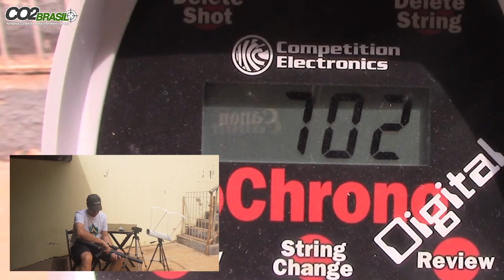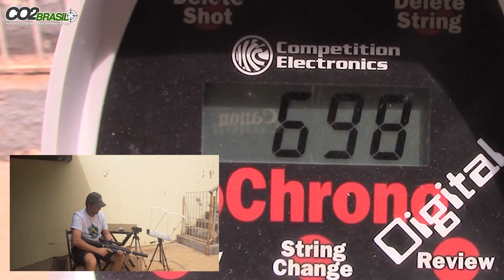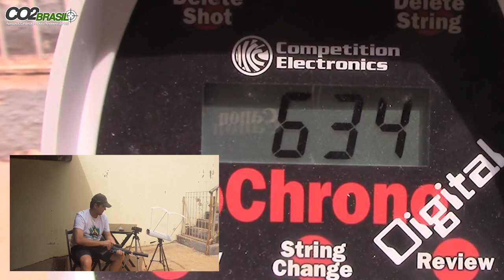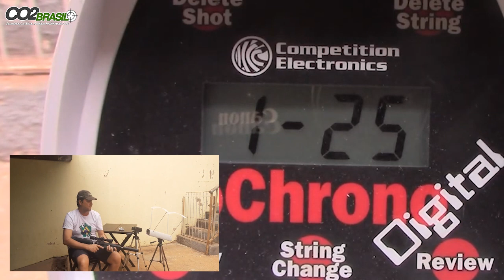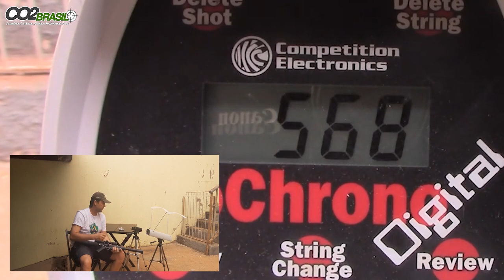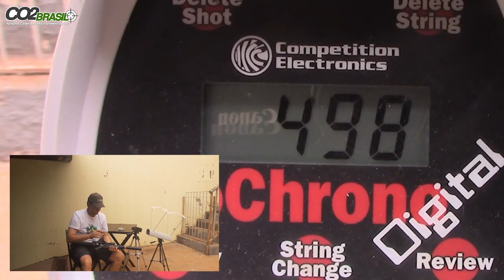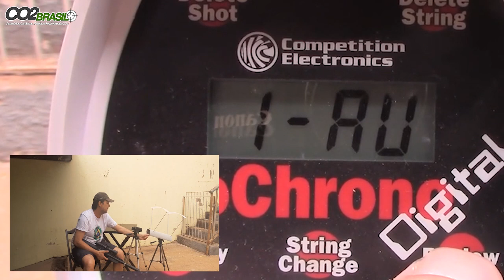Cronografando PCP Caçadora Calibre 9mm com cano de 12 polegadas